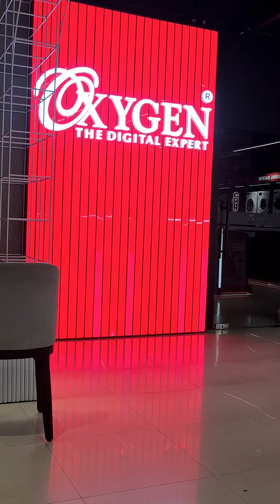Surprising my husband with a gift on his birthday 🎂 🧿surprise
Surprising my husband with a gift on his birthday